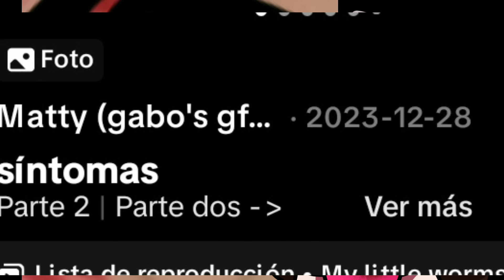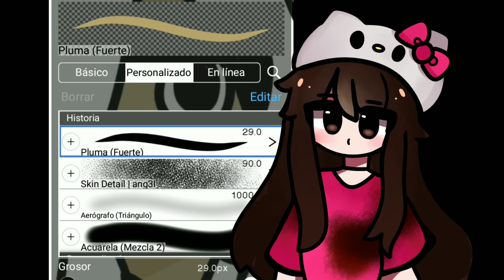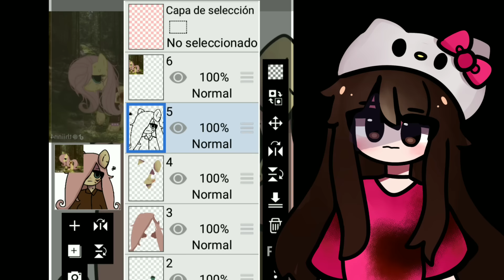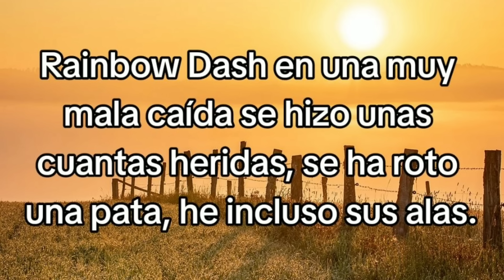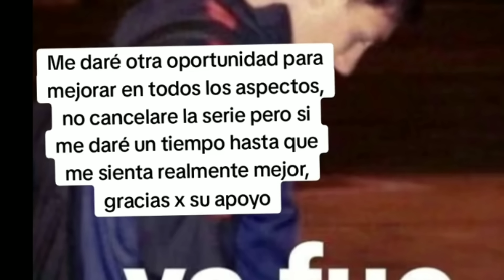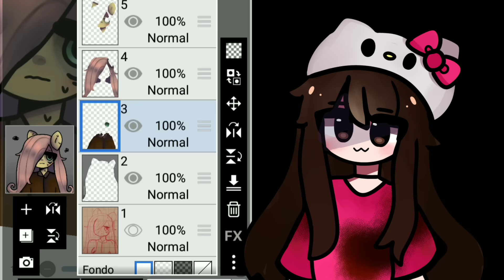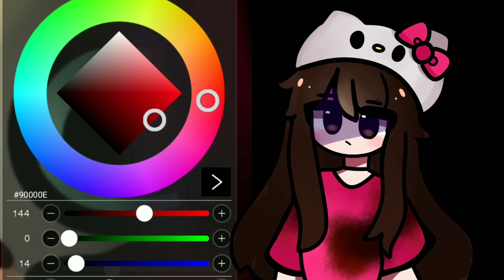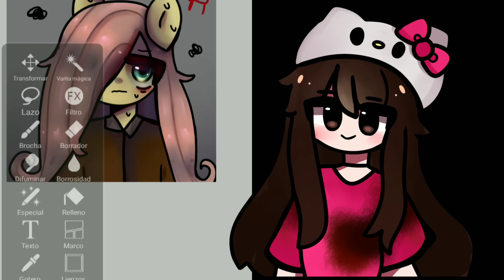My Little worms otro Au odiado injustamente y sus polémicas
Holi espero que les guste el video trata de el Au nuevo que salió en tik tok de la serie de my little pony, llamado my little worms. Te contaré esta historia y daré mi humilde opinión respecto a todas sus polémicas, acusaciones de plagio.